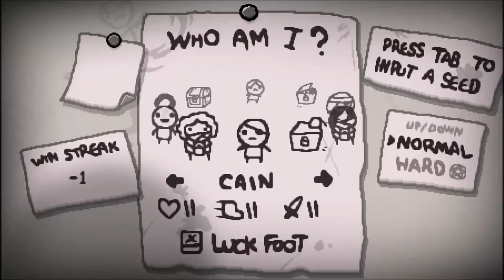The Binding Of Isaac: Rebirth #4- Bad Decicions